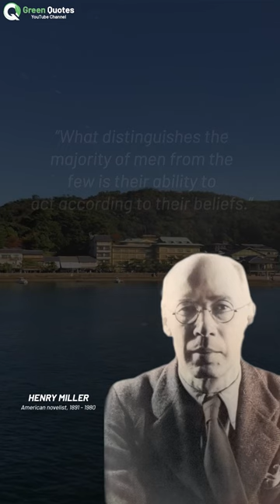Best Quotes of Henry Miller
Here is best quotes of Henry Miller to help you learn, inspire, and get motivated. Enjoy!

Henry Valentine Miller was an American novelist. He broke with existing literary forms and developed a new type of semi-autobiographical novel that blended character study, social criticism, philosophical reflection, stream of consciousness, explicit language, sex, surrealist free association, and mysticism.

1) This video has no negative impact on the original works
2) This video is also for teaching purposes
3) It is transformative in nature
4) I used copy right free pictures, songs and footages